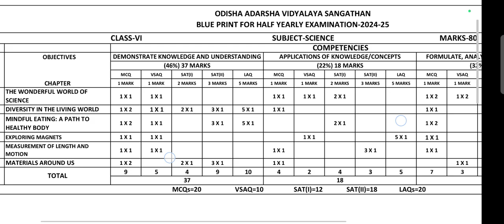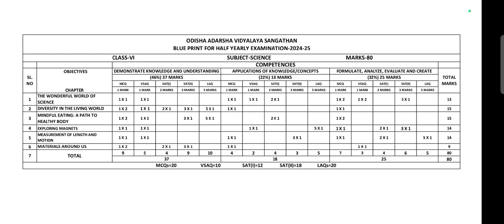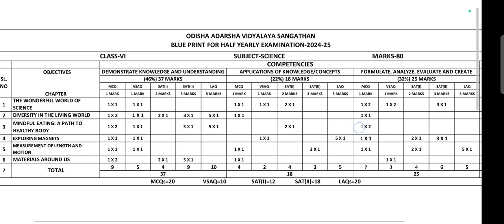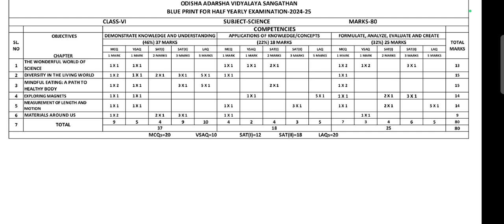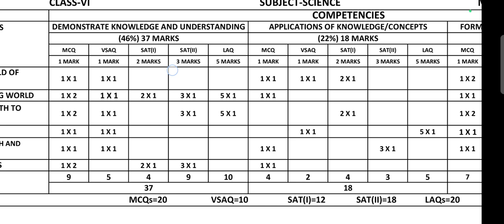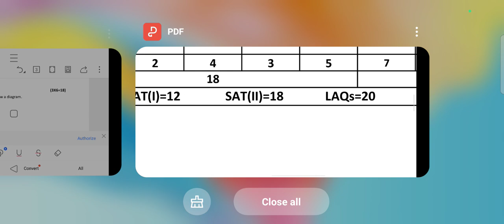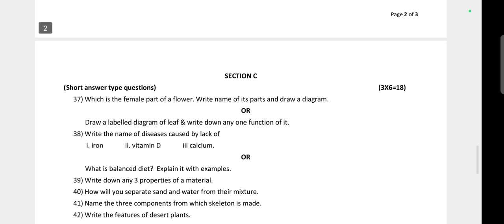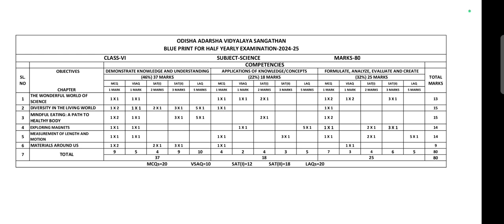Blue Print Copy/OAV Class-6 Science/Half Yearly Exam 2024-25/Odisha Aadarsha Vidyalay